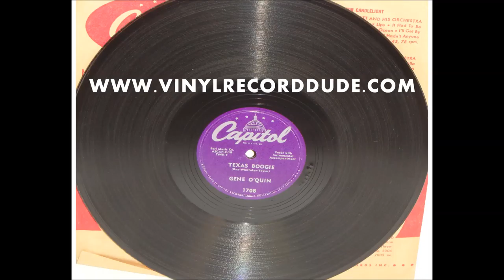GENE O'QUIN Texas Boogie